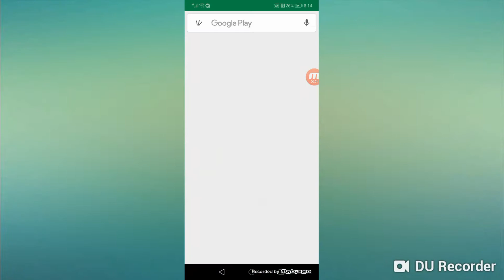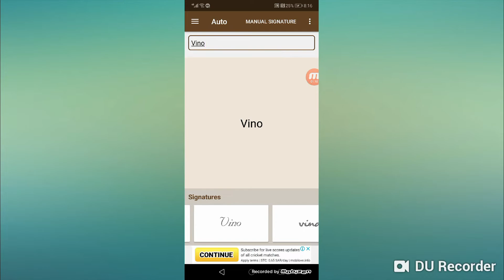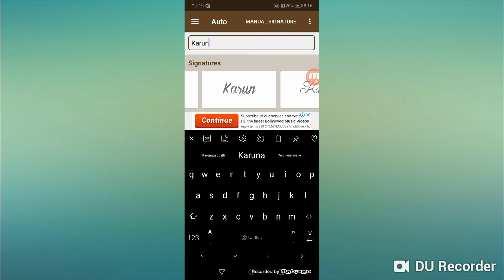##നിങ്ങക്ക് നിങ്ങളുടെ പേരിലുള്ള സൂപ്പർ sign വേണോ